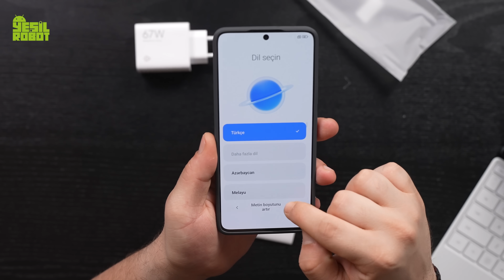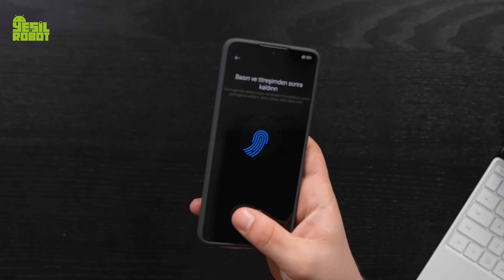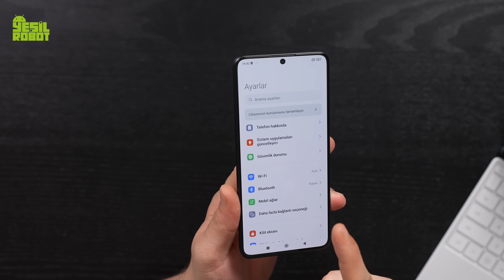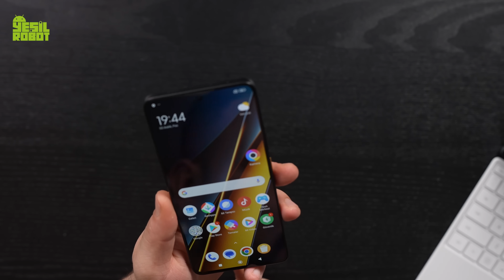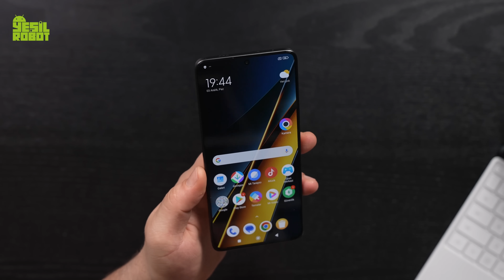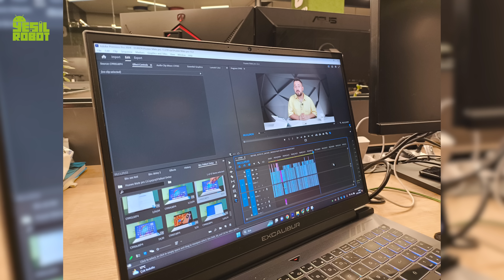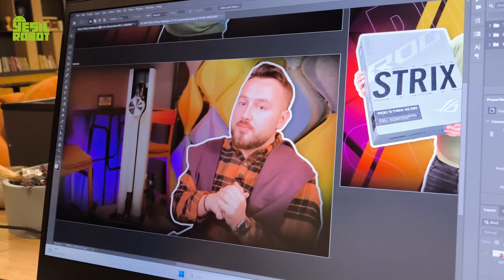POCO X6 Pro kutu açılımı! - Artık HyperOS ile geliyor!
POCO'nun yeni tanıttığı serisinden yeni modeli POCO X6 Pro kutu açılımı ile sizlerleyiz. POCO X6 Pro özellikleri neler? POCO X6 Pro ne sunuyor?

POCO X6 Pro kutu açılımı

POCO X6 Pro, gücünü MediaTek Dimensity 8300 Ultra yonga setinden alıyor ve 8GB/12GB RAM ile 256GB/512GB depolama seçenekleri sunuyor. Telefon, 120Hz yenileme hızına sahip 6,67 inç Full HD+ AMOLED ekranıyla dikkat çekiyor.

POCO X6 ise Snapdragon 7s Gen 2 yonga setini kullanıyor. 120Hz yenileme hızına ve 1800 nit tepe parlaklığına sahip 6,67 inç ekranı bulunan bu model, 5100mAh bataryası ve 67W hızlı şarj desteği ile öne çıkıyor. Her iki telefon da üçlü arka kamera kurulumu ile gelirken, X6 serisinin kameraları 64MP ana kamera, 8MP ultra geniş lens ve 2MP makro sensör içeriyor. Selfie kamerası ise 16MP.